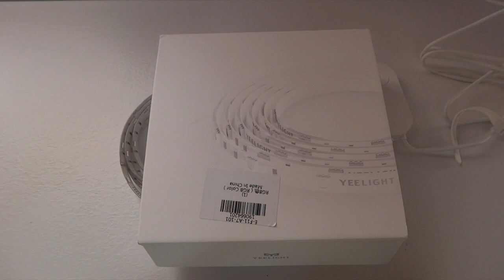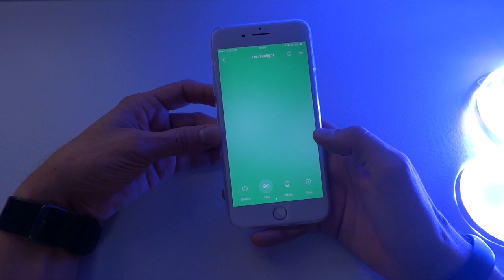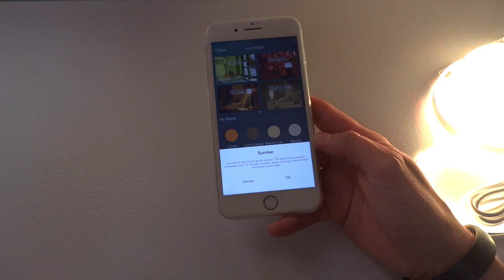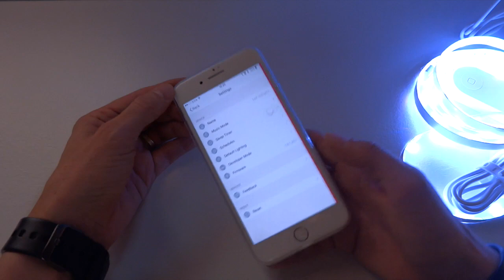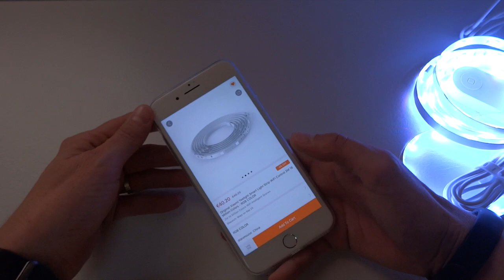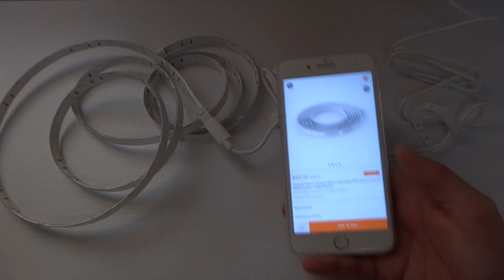Xiaomi Smart Light Strip Led (striscia led RGB 2 metri ) : Video recensione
Il mondo di Xiaomi non si ferma mai.
Oggi vi parlo della nuova striscia led colorata (ben 16 milioni di colori), che si controlla con lo smartphone ed è compatibile con il kit della domotica (qui maggiori informazioni) Mi Home.
La lunghezza è di ben 2 metri, è flessibile e si può utilizzare su qualsiasi superficie, grazie al biadesivo posto sul retro.

Scopriamola nel video!